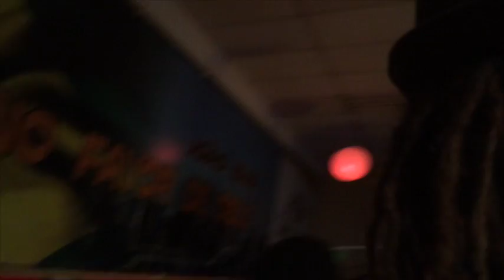Christafari Brazil Tour 2014 vblog 20 (Osasco 2)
Join Christafari as they take you behind the scenes for a one-of-a-kind tour Brasil. This time they are in South America for a whole month in promotion of their Reggae Worship CD and forthcoming Greatest Hits Volumes.